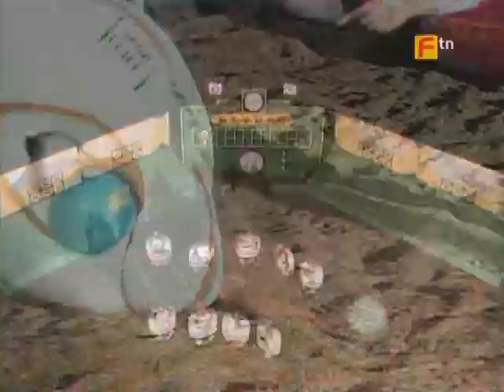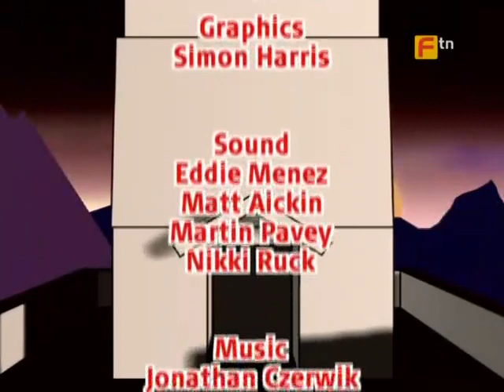Старый добрый замок Такеши/Takeshi's Castle 70